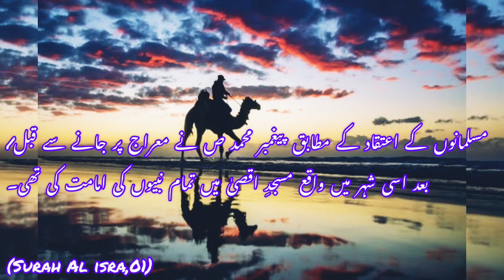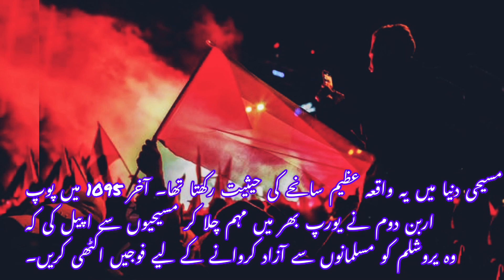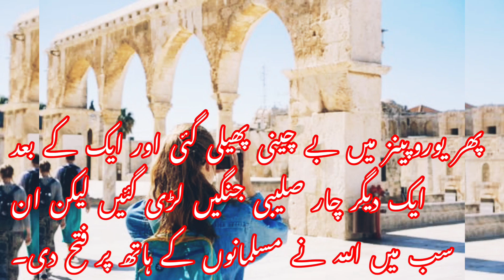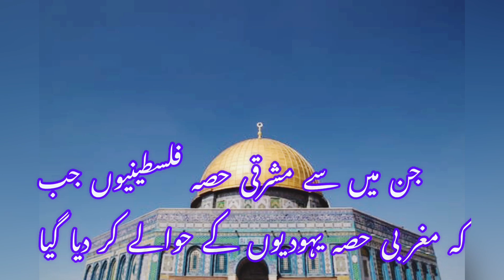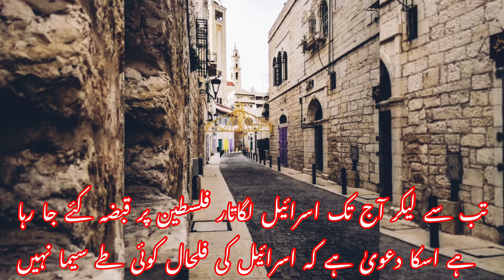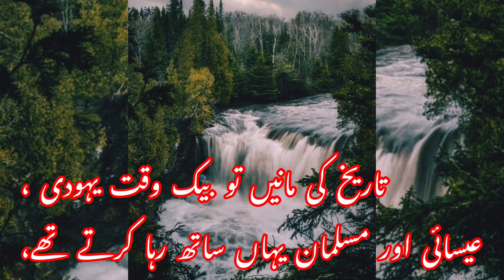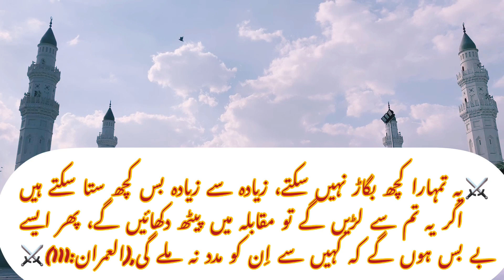یروشلم (Jerusalem) یہودی,✡️مسیحی✝️ اور مسلمان🕋 @gulshan nagree poonch tv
یہودی,✡️مسیحی✝️ اور مسلمان🕋

یروشلم (Jerusalem)
دنیا کے قدیم شہروں میں شمار، واحد شہر جو دنیا کے تین سب سے بڑے مذاہب کے لئے مقدس مقام رکھتا ہے۔

1- یہودیوں کا عقیدہ ہے کہ یہ وہ جگہ ہے جہاں سے کائنات کی تخلیق ہوئی اور یہیں پیغمبرحضرت ابراہیم نے اپنے بیٹے کی قربانی کی تیاری کی تھی۔

‏ (genesis,22:3-4)

2-مسیحی سمجھتے ہیں کہ حضرت عیسیٰ کو یہیں مصلوب کیا گیا تھا اور یہیں ان کا سب سے مقدس کلیسا واقع ہے۔

‏(Gospel's of John,19:17-37)

3-مسلمانوں کے اعتقاد کے مطابق پیغمبر محمد ص نے معراج پر جانے سے قبل/بعد اسی شہر میں واقع مسجدِ اقصیٰ میں تمام نبیوں کی امامت کی تھی۔

‏(Surah Al isra,01)

ظاہر ہے جس جگہ پر تین بڑے مذاہب اپنا دعویٰ کریں وہ جگہ جھگڑے سے کھالی تو نہی رہ سکتی،
شروعاتی دور میں یہ مسیحیوں کے قبضے میں تھی پھر یہاں صلیبی جنگیں شروع ہوئیں-

✝️پہلی صلیبی جنگ -
مسلمانوں نے سب سے پہلے 638 میں دوسرے خلیفہ حضرت عمر کے دور میں بازنطینیوں کو شکست دے کر اس شہر پر قبضہ کیا تھا۔ مسیحی دنیا میں یہ واقعہ عظیم سانحے کی حیثیت رکھتا تھا۔ آخر 1095 میں پوپ اربن دوم نے یورپ بھر میں مہم چلا کر مسیحیوں سے اپیل کی کہ وہ یروشلم کو مسلمانوں سے آزاد کروانے کے لیے فوجیں اکٹھی کریں۔ نتیجتاً 1099 میں عوام، امرا اور بادشاہوں کی مشترکہ فوج یروشلم کو آزاد کروانے میں کامیاب ہو گئی۔

اسکے ٹھیک 90 سال بعد سلطان صلاح الدین ایوبی نے ایک بار پھر یروشلم کو فتح کر کے مسلمانوں کے قبضے میں لا دیا ،اس پر ایک فلم "Kingdom of heaven "بھی بنائی گئی جہاں تفصیل سے مسلمانوں کی فتح کو دکھایا گیا یے۔
 پھر یوروپینز میں بے چینی پھیلی گئی اور ایک کے بعد ایک دیگر چار صلیبی جنگیں لڑی گئیں لیکن ان سب میں اللہ نے مسلمانوں کے ہاتھ پر فتح دی۔
15 سال بعد ایک چھوٹی سی جنگ ہوئی اور پھر 673 سال تک یروشلم مسلمانوں کے قبضے میں رہا، 1517 سے 1917 تک یہ شہر عثمانی سلطنت کا حصہ رہا
بعد میں مسیحیوں نے اسے پھر مسلمانوں سے فتح کر لیا،(تصویر:02) جنرل ایلن بی کے قبضے کے بعد شہر تین دہائیوں تک برطانوی سلطنت میں شامل رہا اور اس دوران یہاں دنیا بھر سے یہودی آ کر آباد ہونے لگے جس وجہ سے یہاں جھگڑے اور بڑھنے لگے آخر کار 1947 میں اسکے دو حصے ہو گئے فلسطین کو دو حصوں میں تقسیم کر دیا گیا، ایک حصہ اسرائیل اور دوسرا موجودہ فلسطین جہان مسلمانوں کی 86٪ ابادی ہے، یروشلم کے بھی دو حصے کر دیے گئے جن میں سے مشرقی حصہ فلسطینیوں جب کہ مغربی حصہ یہودیوں کے حوالے کر دیا گیا،یہاں فایدہ یہودیوں کو ہوا جنکا اپنا کوئی ملک نہیں تھا فری میں انہیں ایک ملک مل گیا یہ بات پاس کے عرب ملکوں کو نا پسند گزری اس لئے انہوں نے ایک ساتھ اسرائیل پر حملہ کیا لیکن آخر میں اسرائیل نے انہیں بری طرح شکست دی جسکے بعد سے لگاتار اسرائیل سپر پاور بن کر سامنے آتا رہا ہے،

اسرائیلی پارلیمان نے 1950 ہی سے یروشلم کو اپنا دارالحکومت قرار دے رکھا ہے، 1967 کی ایک اور جنگ میں اسرائیل نے پورے یروشلم پر بھی قبضہ کر لیا۔
یہی جھگڑا آج بھی چل رہا ہے کیوں کہ اسرائیل کا پورے یروشلم پر یہ قبضہ بہت سے ممالک کی نظر میں غیر قانونی تھا ,تب سے لیکر آج تک اسرائیل لگاتار فلسطین پر قبضہ کئے جا رہا ہے اسکا دعویٰ ہے کہ اسرائیل کی فلحال کوئی طے سیما نہیں (تصویر:03)
حال ہی میں امریکہ سدر ڈونلڈ ٹرمپ نے بھی یروشلم کو اسرائیل کا دارالحکومت تسلیم کر لیا، اکثر لوگ یہ سمجھتے ہیں کہ یہاں مذاہب کو لیکر زیادہ جھگڑا ہے جبکہ ایسا نہیں ہے اصل مسئلہ زمیں کو لیکر ہے، تاریخ کی مانیں تو بیک وقت یہودی ،عیسائی اور مسلمان یہاں ساتھ رہا کرتے تھے، لیکن فلحال زمینی جنگ کے ساتھ ساتھ اسرائیل نے مسلمانوں کو پریشان کرنا شروع کر دیا جو اب مذہبی جنگ میں تبدیل ہو چکی ہے جسکی ایک مثال حال کے دو تین دنوں میں بھی دیکھنے کو ملی ہے،_____!
اللہ فلسطین کی مسلمانوں کے لئے آسانیاں کرے(امین)

⚔️یہ تمہارا کچھ بگاڑ نہیں سکتے، زیادہ سے زیادہ بس کچھ ستا سکتے ہیں اگر یہ تم سے لڑیں گے تو مقابلہ میں پیٹھ دکھائیں گے، پھر ایسے بے بس ہوں گے کہ کہیں سے اِن کو مدد نہ ملے گی,(العمران:111)⚔️